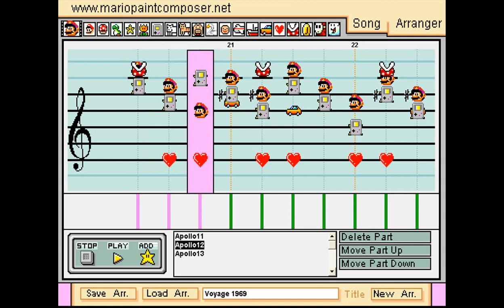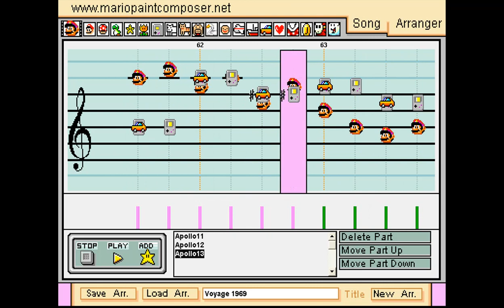東方永夜抄 - Imperishable Night - Voyage 1969 in Mario Paint Composer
And I succumb to the pressure of Touhou invading everything I do once again.

A few people all over the place wanted fenixwhatshisface to arrange Voyage 1969 in MPC. Since he hasn't done it yet and it was on my list of "Songs I should probably do but will most likely never get around to it", we get this. I could have looped it to make it longer, but you shouldn't really hear the song for more than two minutes anyways. I also made it a tad faster.

The nature of the song made it very hard to do anything without the MIDI file, so I uh used it. I tried to stay as true to the song as I could without it being too messy. Hope I succeeded. Oh wait, that's right. I did.

Technically it's still FyshStyx's birthday since it's 10pm in Vancouver so it's still dedicated to him ♥